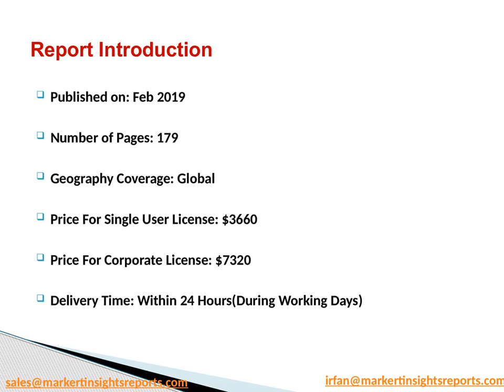Global Luxury Vehicles Market Size, Share and Growth Outlook 2019 to 2024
The Luxury Vehicles market report is a most important research for who looks for complete information on the Luxury Vehicles market. The report covers all information on the global and regional markets including historic and future trends for market demand, size, trading, supply, competitors, and prices as well as global predominant vendor’s information. The forecast market information, SWOT analysis, Luxury Vehicles market scenario, and feasibility study are the vital aspects analyzed in this report.